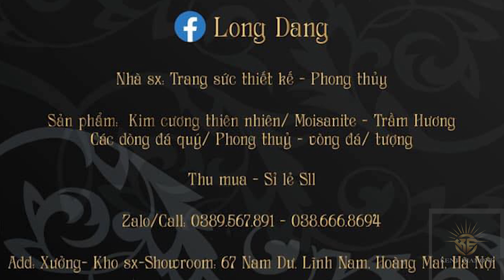Khắc việt Cầu hôn lãng mạn bạn gái như thế nào? Bạn có muốn như vậy không? Để mình tư vấn nhé!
Những nụ hôn ngọt ngào- những món quà bất ngờ. không thể nào quên!